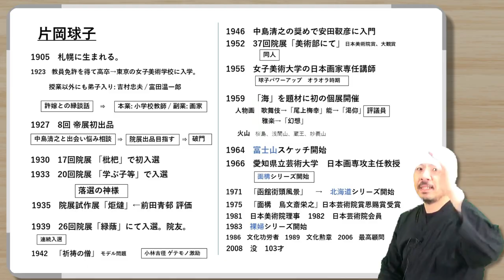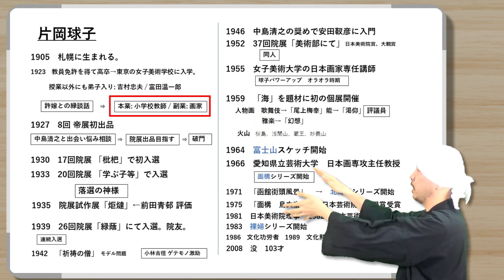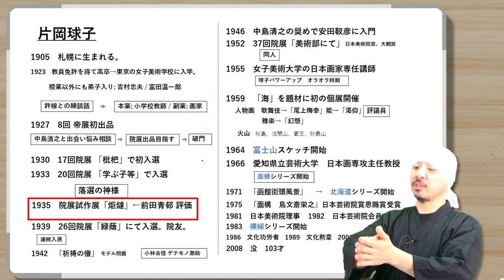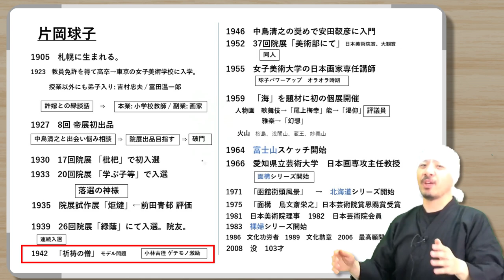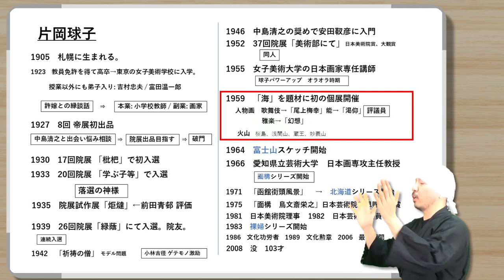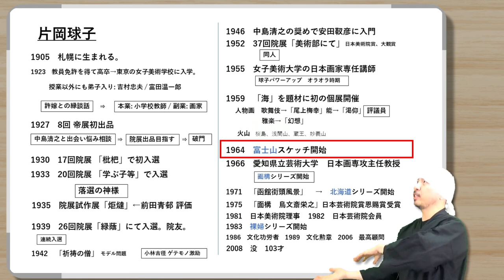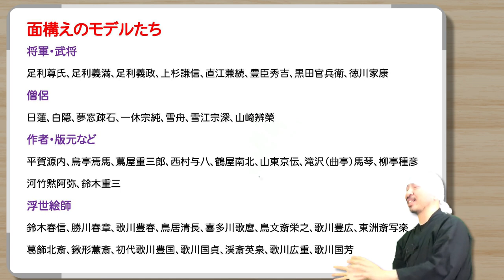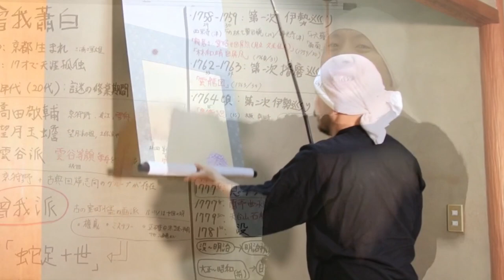片岡球子 日本画家紹介 | 「落選の神様」から巨匠へ | 日本美術史アート解説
片岡球子は日本美術院を舞台に明治～平成まで活躍した日本画家。その個性的な作風から波乱万丈の画業を歩んできました。今回は片岡球子のそんな生涯を代表作である「富士」「面構」「北海道風景」「裸婦」などにも触れ、近現代の日本画壇情報と共にご紹介いたします。

■目次
0:00:00　概要「片岡球子」
0:02:45　学生時代
0:11:43　日本美術院との出会い
0:23:22　院展デビュー
0:26:02　スランプ→前田青邨の評価
0:30:14　復活
0:38:45　小林古径の激励
0:40:39　安田靫彦に入門
0:42:31　「美術部にて」→院展同人
0:49:20　女子美術学校日本画専任教師
0:51:32　アグレッシブ球子
0:58:00　富士山
1:06:49　面構
1:16:04　北海道風景シリーズ
1:17:42　日本芸術院恩賜賞～日本芸術院会員
1:20:53　裸婦シリーズ
1:23:08　文化勲章

-購入リンク-
もっと知りたい片岡球子 生涯と作品

-参考情報-

■上村松園 | 早わかり凝縮解説 | 日本画家 | 美人画の巨匠の人生をご紹介 | 3人の師匠（鈴木松年、幸野楳嶺、竹内栖鳳）| 遊女亀遊 事件 | 花がたみ、焔 | 母子 | 序の舞 | 夕暮、晩秋

■日本美術院（院展）日本画家世代別分類 | 橋本雅邦、横山大観、菱田春草、下村観山、木村武山、小林古径、安田靫彦、前田青邨、速水御舟、奥村土牛、平山郁夫、小倉遊亀、片岡球子、福王寺法林、田渕俊夫、他

■映画「HOKUSAI」の感想と予備知識をご紹介 | 天才浮世絵師・葛飾北斎の知られざる苦悩

■【HOKUSAI】富嶽三十六景以外の事を知りたい方へ。天才浮世絵師・葛飾北斎の生涯を徹底的に大解説!

■【HOKUSAI】俵屋宗理として琳派を消化した浮世絵師・葛飾北斎は曲亭馬琴と読本を手がけ圧倒的な人気を得る

株式会社 野村美術
〒655-0021
兵庫県神戸市垂水区馬場通7-23